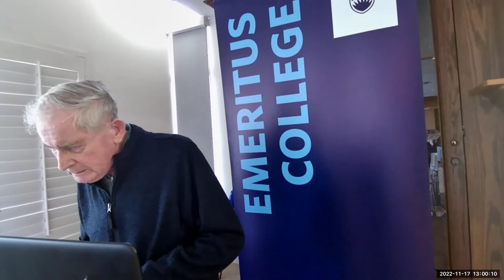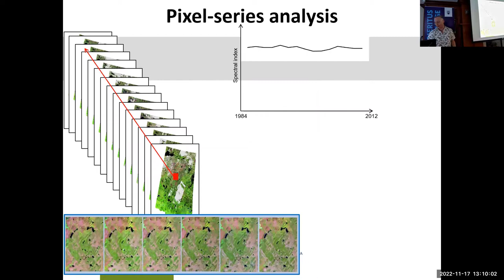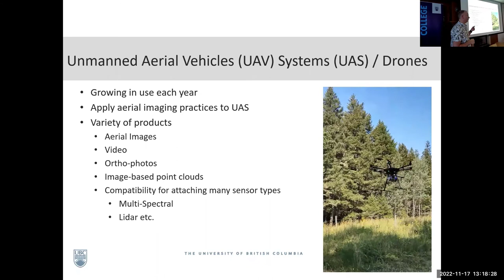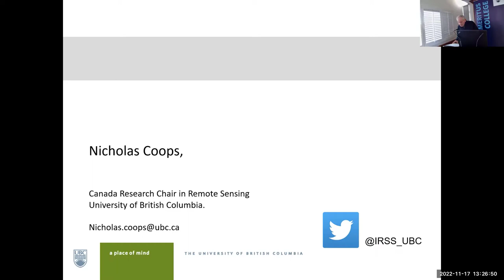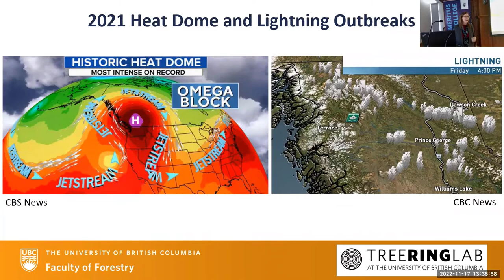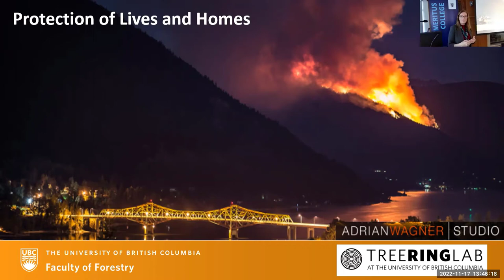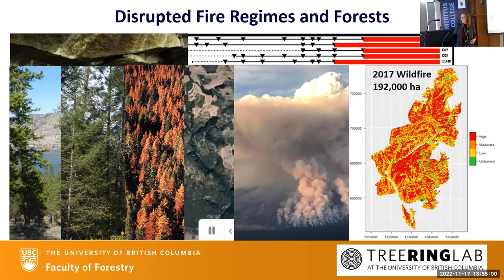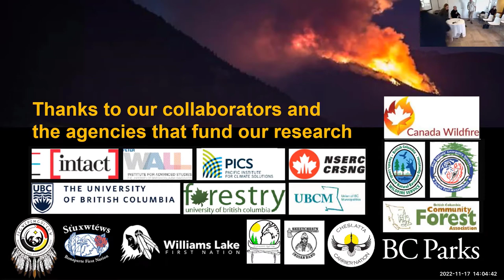Nicholas Coops and Lori Daniels Lecture - Wall Catalyst Program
3:34 Nicholas Coops, Professor, Faculty of Forestry (UBC) and a Canada Research Chair (Tier 1) in remote sensing
29:50 Lori Daniels, Professor, Faculty of Forestry (UBC) Forest and Conservation Sciences

"Digital Forested ecosystems
New sensors, and data for addressing climate change in Canadian Forests"

Nicholas Coops, Professor, Faculty of Forestry (UBC) and a Canada Research Chair (Tier 1) in remote sensing

Nicholas is the head of the Integrated Remote Sensing Studio (IRSS) within the Faculty of Forestry at UBC, a research lab at UBC investigating and demonstrating applications of remote sensing data to environmental and forest production issues. He has published over 520 peer-reviewed journal papers and was the editor - in - chief of the Canadian Journal of Remote Sensing for a decade. Nicholas was awarded a Killam research scholarship, the Carl Pulfrich Award sponsored by Leica, and the silver and gold medals by the Canadian Remote Sensing Society (CRSS) Award, the highest award for mid-career and senior scholars in remote sensing in Canada. In 2020 Nicholas was a joint winner of the Marcus Wallenberg Prize (known as the Nobel prize in Forestry) for his research into satellite analysis and numerical modelling of tree and forest growth.

"Wildfires in British Columbia: Causes, Consequences and Coexistence"

Lori Daniels, Professor, Faculty of Forestry (UBC) Forest and Conservation Sciences

"My research strives to advance fundamental scientific knowledge on forest dynamics, which is imperative for conserving and managing contemporary forests and adapting to global environmental change. My research characterizes how natural disturbances, humans and climate interact to drive temperate forest dynamics and resilience. It has produced three key contributions:

(1) My international collaborations demonstrate widespread tree mortality in North and South America, disentangling the relative impacts of drought, insects and pathogens.

(2) Many forests in the Canadian Cordillera are increasingly susceptible to wildfire due to complex interactions among fire suppression, land-use and climatic change.

(3) My novel forest reconstructions include tree-ring methods adapted to address aboriginal cultural uses and traditional management, largely overlooked by forest managers.

My enduring partnerships with local to national governments, environmental organizations, forest management companies, community forests, and First Nations have helped me translate these scientific advances to operational conservation, restoration and management policies and practices."

Wildfire is an essential process in forest ecosystems, but can be incredibly destructive in the wildland-urban interface, as we experienced again during the 2021 fire season. Wildfire is driven by climate, weather and fuels that vary among ecosystems and through time. Combined, land-use change, fire exclusion and global warming have made many forests highly susceptible to intense fires that are difficult to control and spread to large sizes. Revolutionizing forest and fire management will improve ecosystem resilience to climate change, but we will not stop future fires from burning. Successful adaptation must also include individuals and communities learning how to coexist with wildfire.